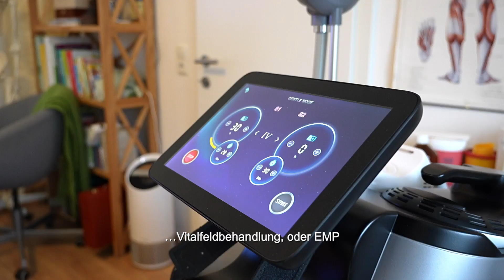Praxis Dr. Thomas Pilz Bad Goisern